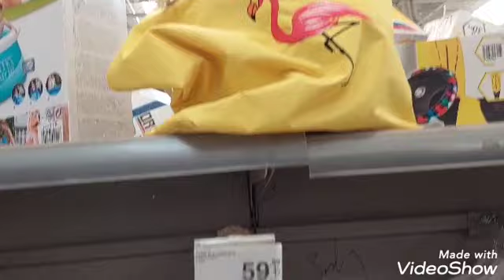Стамбул, Цены Обзор Купальники от 150 лир /8 $ ,тапки на пляж 20 лир / 1.20 $ сумки 60 лир /4 $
привет  всем любителям моего канала в этом видео я покажу вам  цены на купальники ,шляпки, сумки пляжные ,накидки ,платья  летние, тапочки, пижамы много разных вещей по очень  низким ценам это в Стамбуле  ,таких цен  вы не найдёте  даже  на базаре